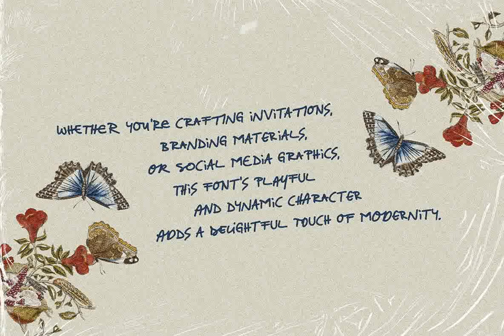Citrus Shore Font Download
Download Citrus Shore Font at YouWorkForThem

Introducing &quot;Citrus Shore,&quot; a cool and chic modern handwritten marker font that embodies a refreshing and vibrant aesthetic.&nbsp;With its lively brush strokes and contemporary style, Citrus Shore brings a burst of energy to any design project. Whether you&#39;re creating invitations, branding materials, or social media graphics, this font&#39;s playful and dynamic character adds a delightful touch of modernity. Its versatility and undeniable charm make Citrus Shore the perfect choice for those seeking a trendy and captivating typeface that leaves a lasting impression.With its expressive and authentic appeal, Citrus Shore ensures flawless communication across borders. Supporting a wide range of languages, from English to Spanish, French, and more, this font guarantees your message is effectively conveyed.&nbsp;What sets Citrus Shore apart is its inclusion of over 400 alternate letters and ligatures, offering endless creative possibilities for stunning and original typography. From captivating logos to distinctive headlines, this font breaks free from the ordinary, infusing your designs with a touch of individuality.If you end up publishing your designs on Instagram, tag me - @silverstagco and I will make sure to showcase your design and work to my audience as well!Citrus Shore - Playful Marker Font Includes: CitrusShore.otf Over 400 ligatures and alternate letters Numerals &amp; Punctuation Language Support Web Font Kit is included as well Detailed instructions on how to use alternates in most of the apps on your computer as well for Canva